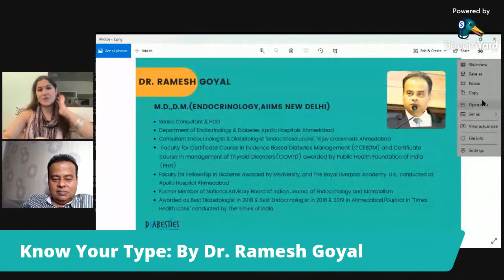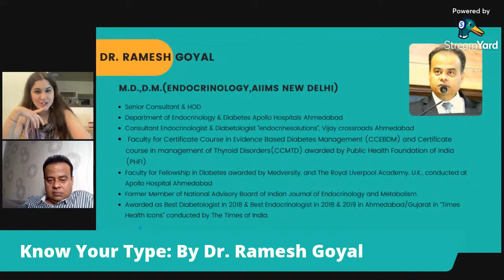Know Your Type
Diabesties is an initiative to make Type 1 Diabetes into a fun, supportive, motivating lifestyle for Type 1 diabetics with supportive meets, youtube videos, tips and tricks, blog posts and events. We believe that TYPE 1 Diabetes can be glamorous and spontaneous and positive - so join us in living the sweet ‘sugar free life’.

Video edited and shot by Yuvan Seth (Diabesties Media Head)

Join the Blue Heart Club!!!💙💙